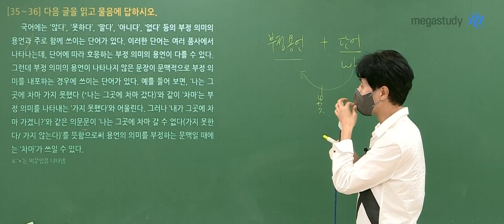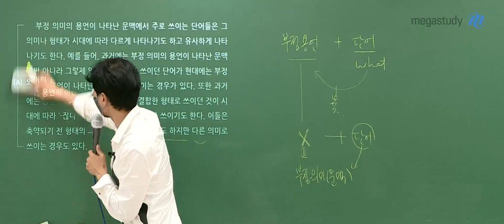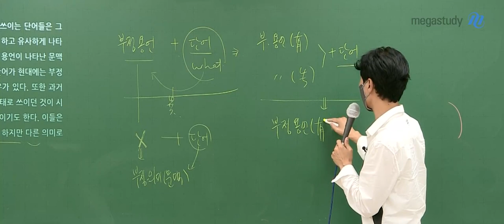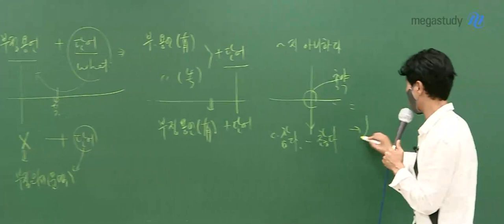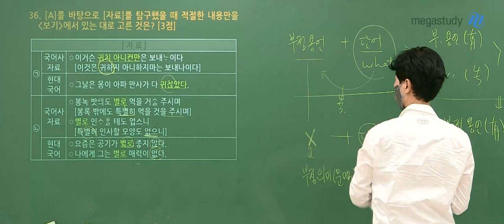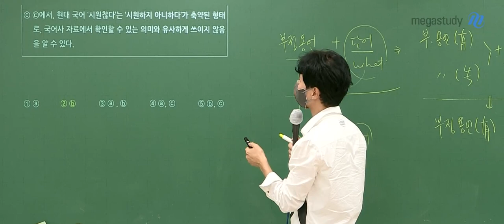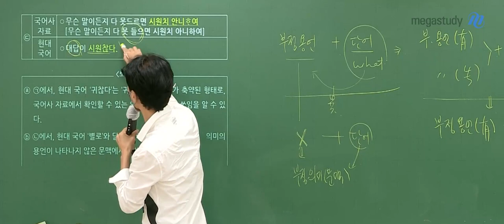[메가스터디] 국어 최인호쌤 - 2021년 고3 10월 학평 국어 언어와 매체 해설강의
국어 최인호 선생님의 2021년 고3 10월 학평 국어 언어와 매체 해설강의